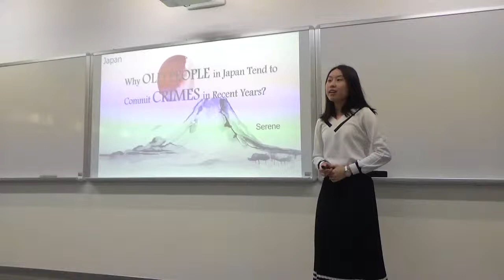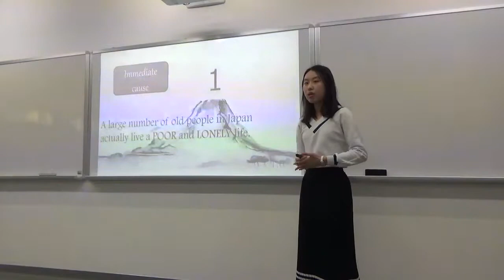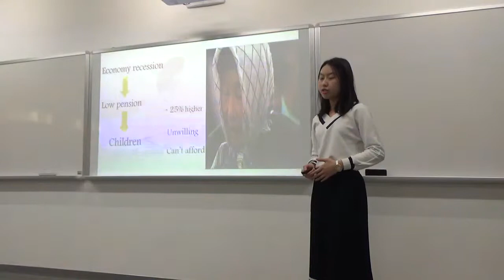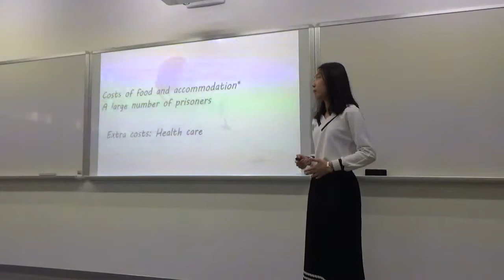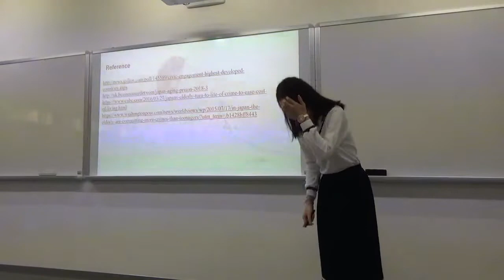Serene (Presentation on Japan)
Given on March 28th, 2018.